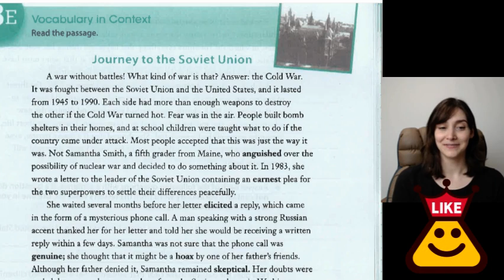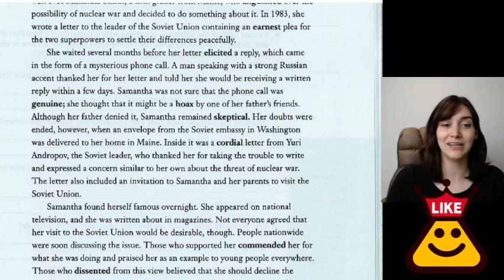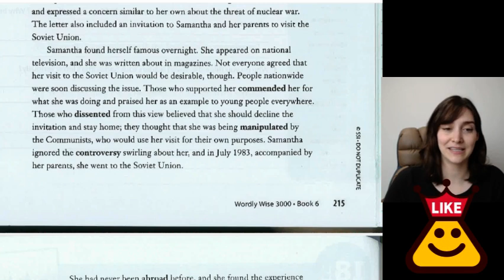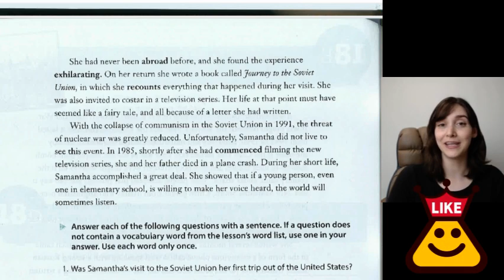06 18 Journey to the Soviet Union